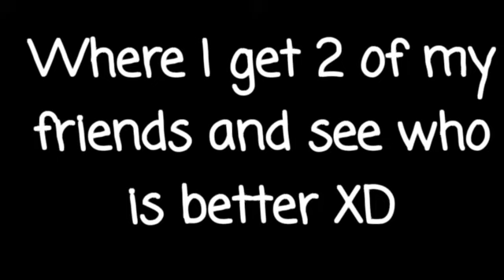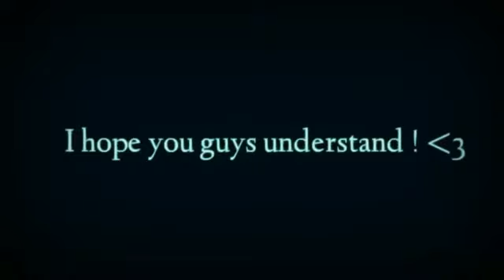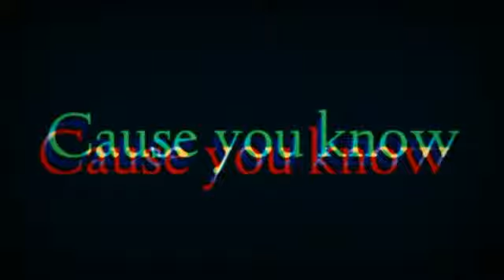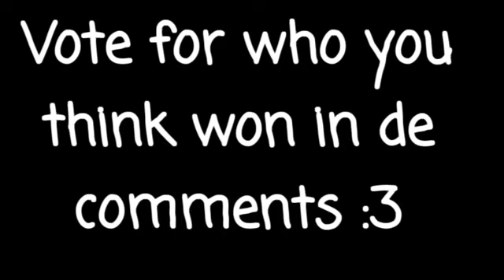_Cxra _ VS Doctor Anime Gacha Who | Friend VS Friend Episode 1